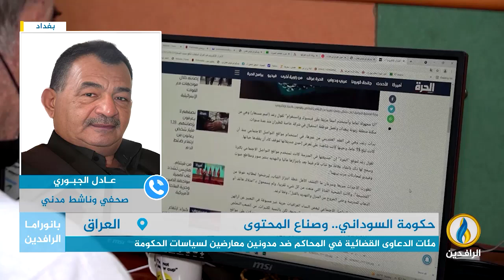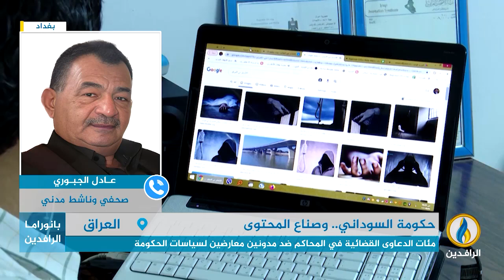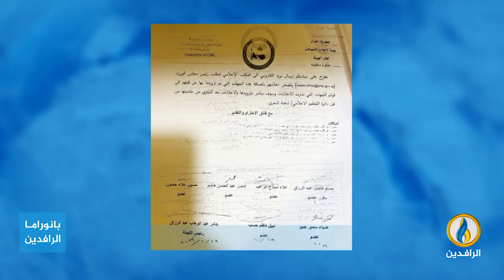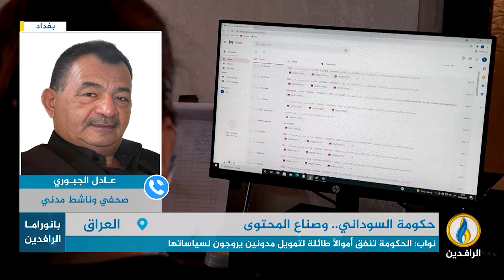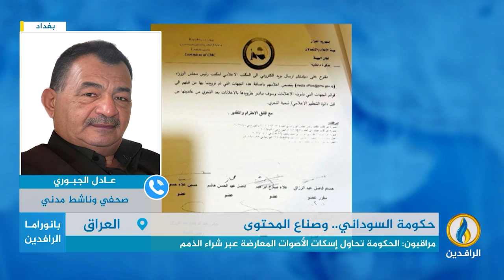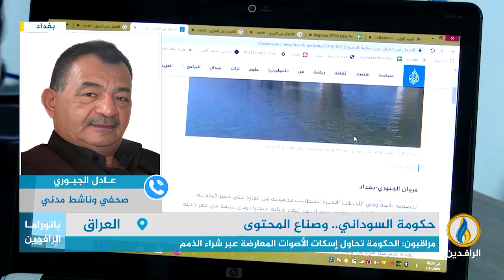مداخلة عادل الجبوري بشأن موقف السوداني من حرية الرأي والصحافة في مؤتمر طريق الطوفان للمدونين